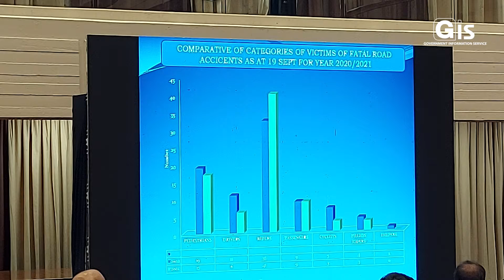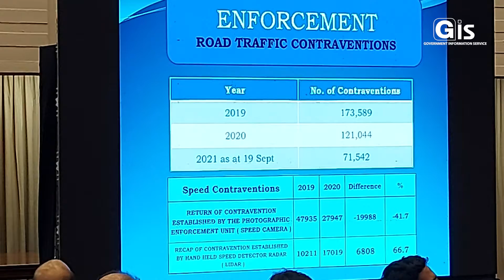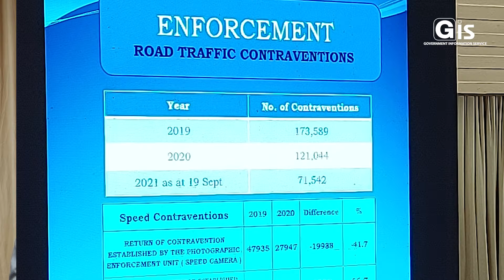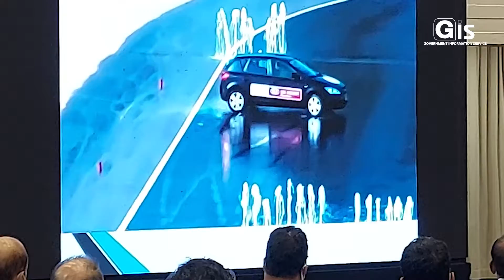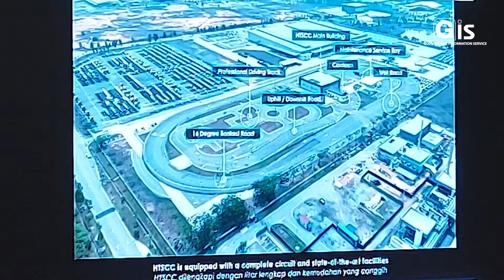The Prime Minister appeals to sense of responsibility of all road users to curb accident trends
The sense of responsibility of all road users to adhere to rules and regulations relating to road traffic so as to ensure their safety and prevent death and serious injuries from road accidents was underlined by the Prime Minister, Mr Pravind Kumar Jugnauth, at the fifth meeting of the National Road Safety Commission at Sir Harilal Vaghjee Memorial Hall in Port-Louis today.

The National Road Safety Commission, chaired by the Prime Minister, was set up in 2016, to, among others, define national objectives and goals, and determine policies and priorities concerning road safety projects and programmes. The Commission brings together various Ministers who report on targets and actions initiated at their level with regards to improving road safety and prevent loss of life on the roads. It also sees to the implementation of the National Road Safety Strategy 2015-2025, which is largely based on the UN's Decade of Action global initiative, and aims at achieving a 50% reduction in the number of killed and serious injury crashes by the year 2025.